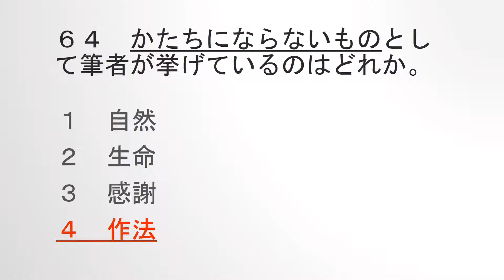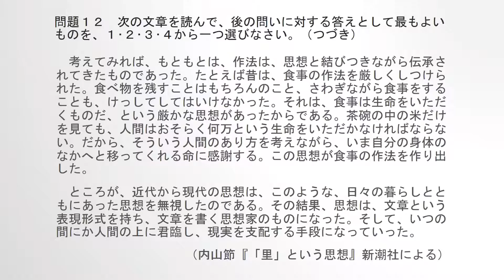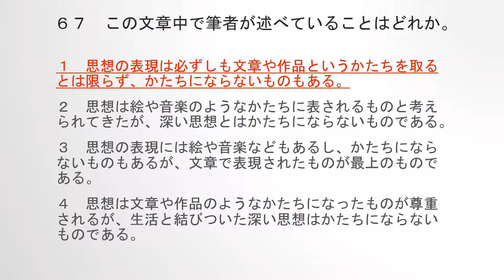Japanese-Language Proficiency Test (JLPT) N1 #22